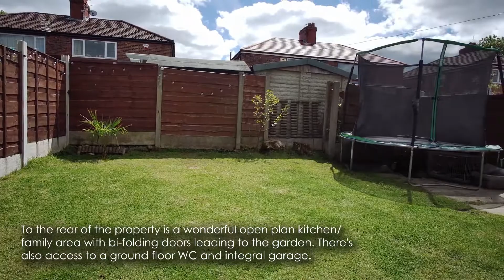Virtual Viewing | Barnard Avenue, Whitefield, Manchester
A heavily extended and beautifully presented three bedroom semi-detached family home is being welcomed to the market in a highly regarded Whitefield location.
Flowing with modern tones and neutral decor, this surely ticks every box for modern family living.

Internally boasting two generous reception rooms, a stunning open plan kitchen area with bi-folding doors and central island unit, ground floor WC and a garage this wonderful home has got so much going for it. In addition there's parking for multiple cars, a well-kept and low maintenance garden plus three generous bedrooms.
The property is presented to the highest of standards and is a true credit to the current owner - we think it would be perfect for a growing family for years to come.

 The property is located on a well-regarded and quiet cul-de-sac in Whitefield and is well positioned to nearby popular amenities such as schools, shops, cafes and bus routes. For those that need to commute, the property is less than a minute away from the M60 motorway network offering strong links to Manchester and beyond.

Comprising in brief; entrance porch leading to a bright and welcoming hallway. Doors lead to a spacious reception room with a second reception room adjacent. To the rear of the property is a wonderful open plan kitchen/family area with bi-folding doors leading to the garden. There's also access to a ground floor WC and integral garage. To the first floor are two double bedrooms, a single bedroom which is a generous size plus a family bathroom suite.